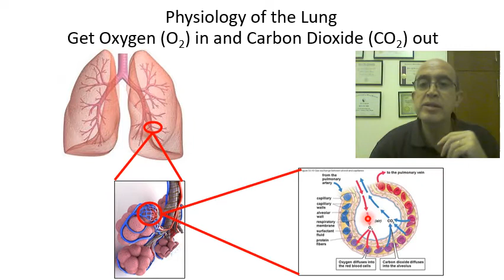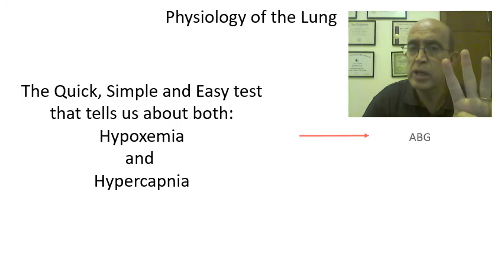Lesson 1. Physiology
This is the lesson. Note that the courses will get harder in a few days